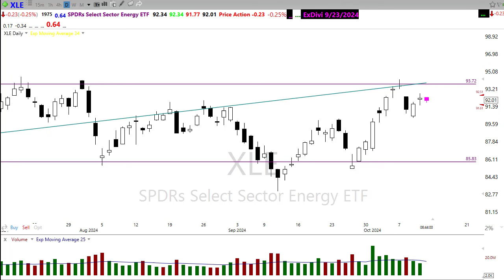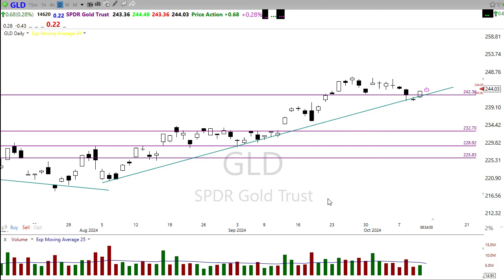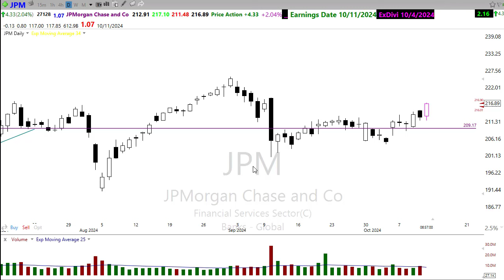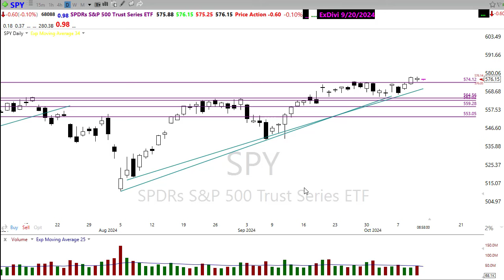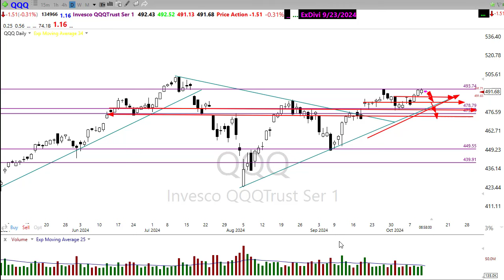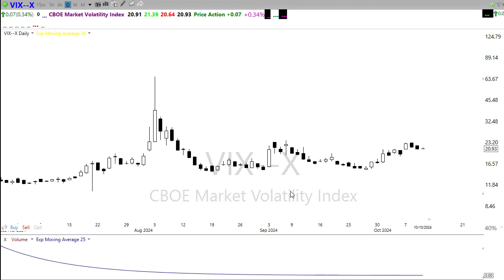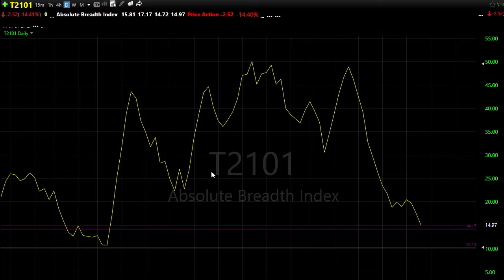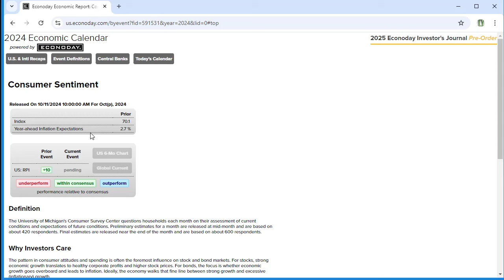Morning Market Prep | Stock & Options Trading | 10-11-24